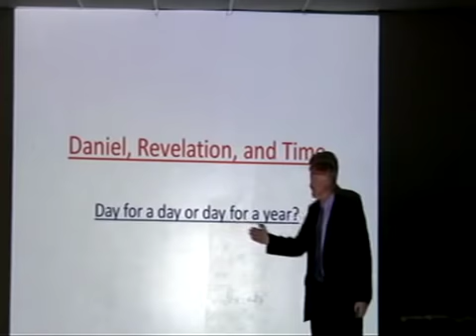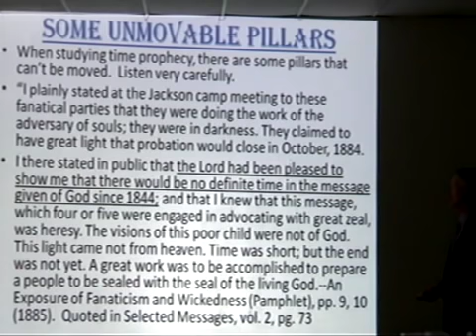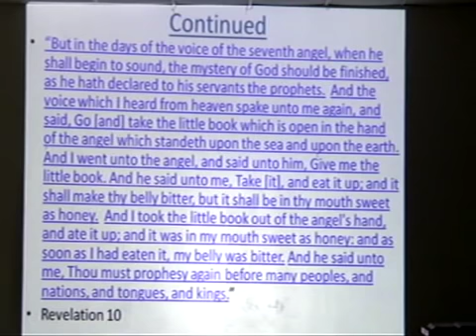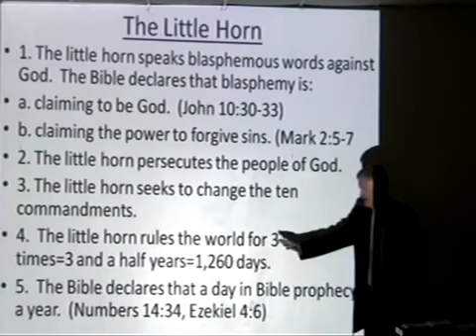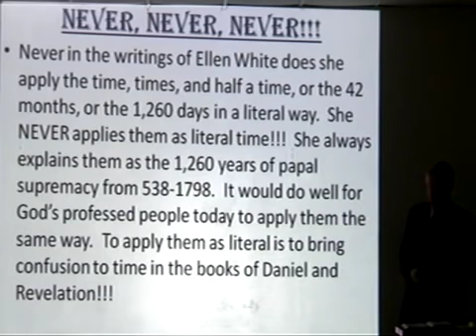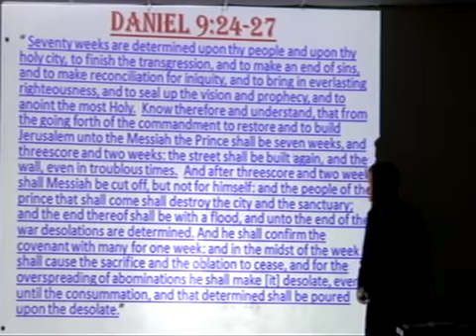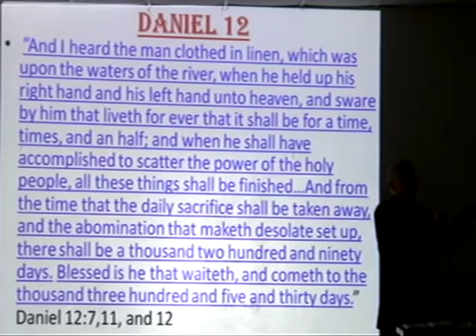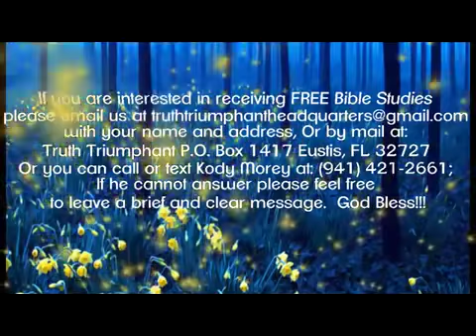Daniel, Revelation, and Time: Day for a Day or Day for a Year? Pastor Bill Hughes